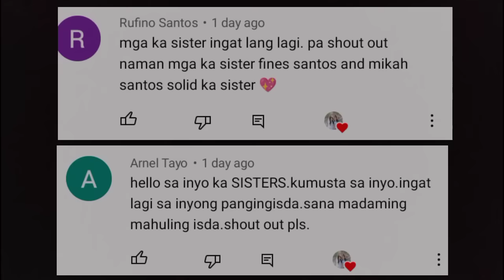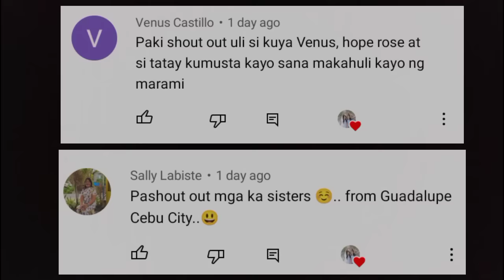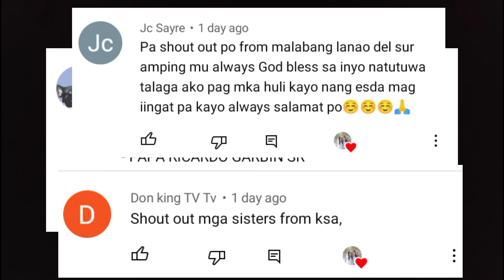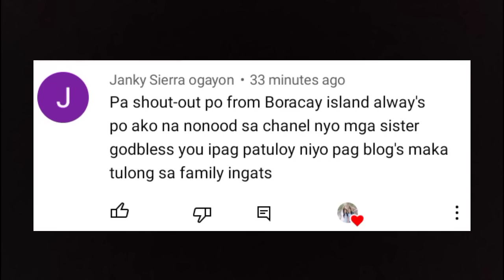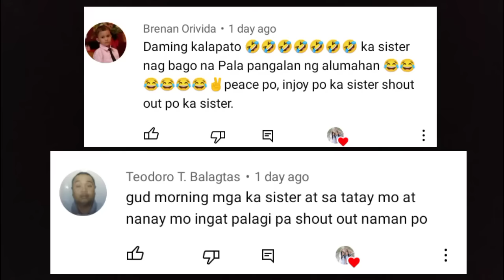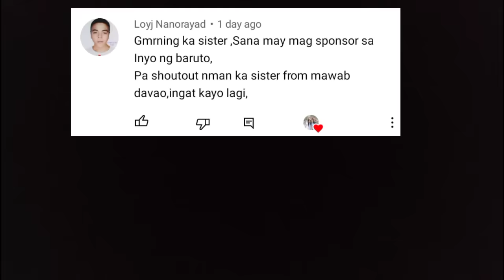NONE STOP ANG HILAAN PARANG BANDERETAS || CATCH & SHARE